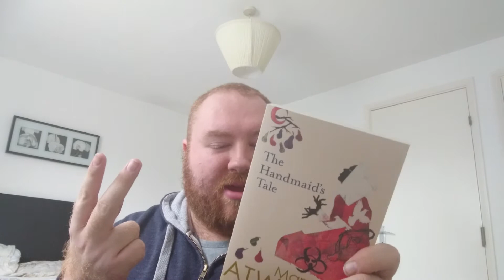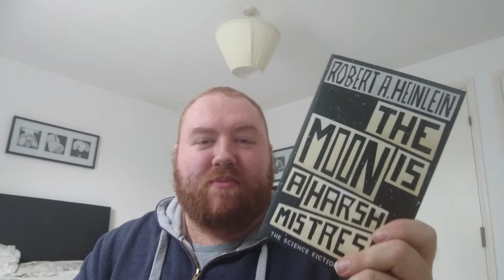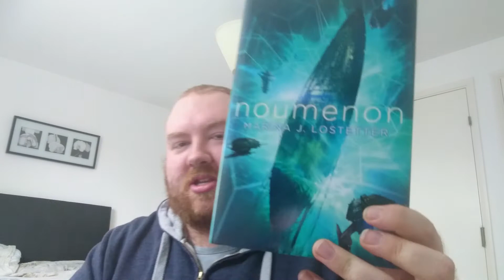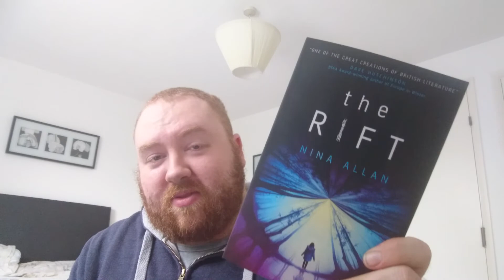Sci-Fi September Reading Challenge | TBR | Plots & Points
Hope this works...